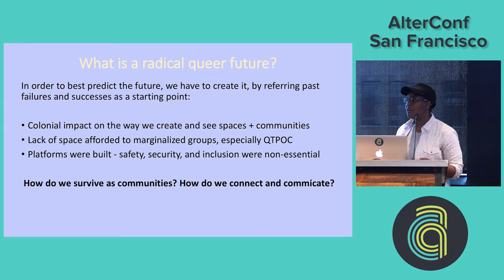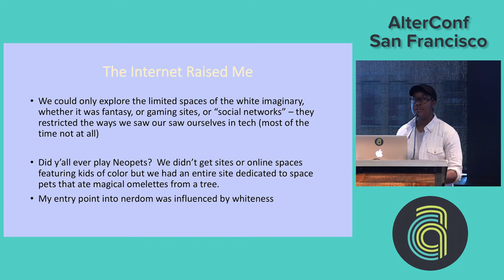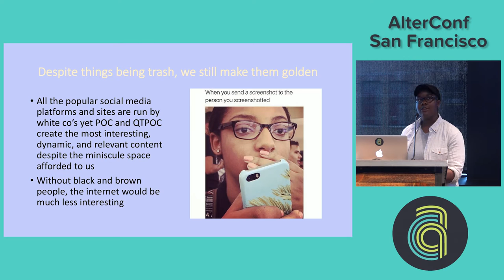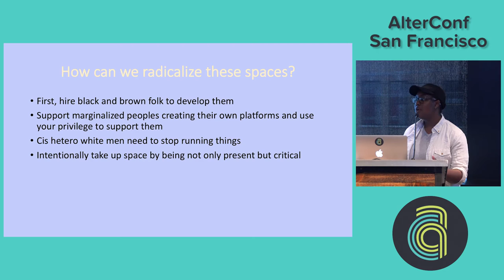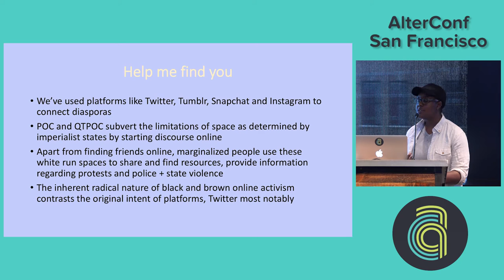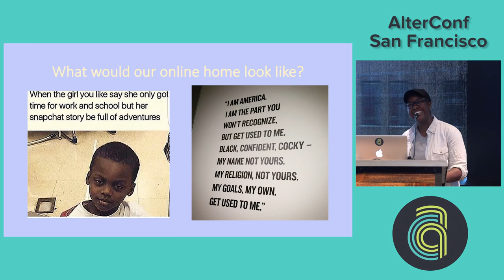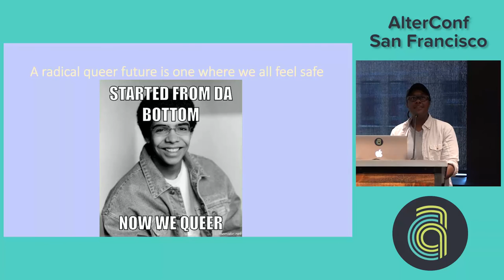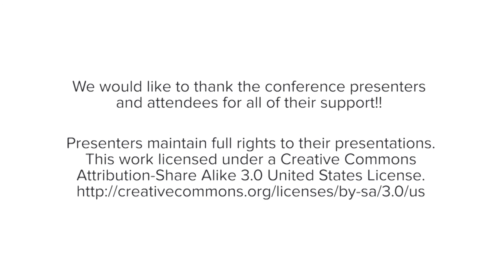AlterConf San Francisco 2016 - Imagining Radical Queer Futures through Tech by Morgen Bromell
Imagining Radical Queer Futures through Tech by Morgen Bromell

This talk will discuss the need for the radical imagination in the context of the survival of marginalized communities - from utilizing various platforms as diasporic bridges to challenging the status quo in order to subvert traditional oppressive structures. We will focus on how critical it is for marginalized people to create tools, software, and collectives in order to determine and enhance our futures as well as the need to make the aforementioned tools and spaces more accessible, so that we as marginalized people can both decolonize and collectivize on deeper, more intentional levels.